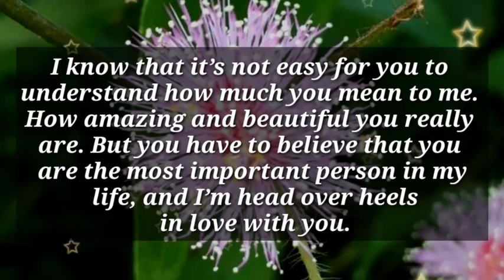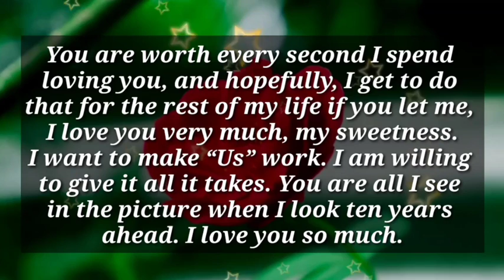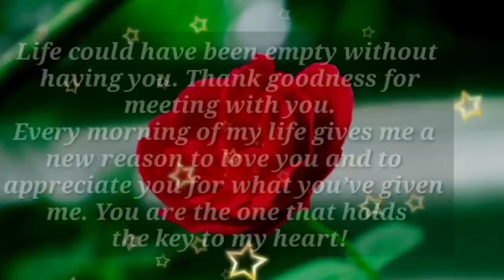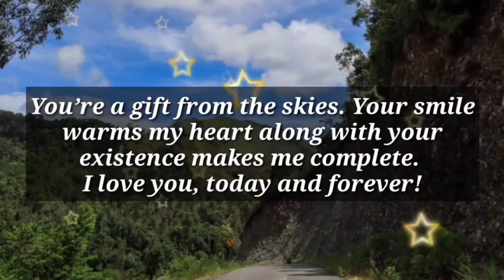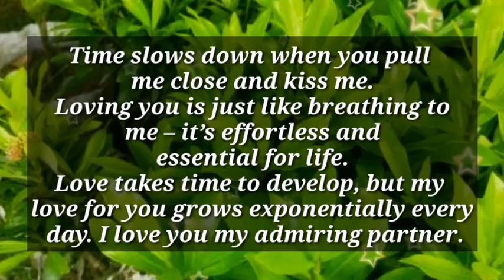Dm to Df ❤️ // I ASK FOR A MIRACLE FROM YOU.🥰💌🫂💍🎁🥳💞💐💝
1

my love
dm current energy
divine masculine
dm df
dm message to df today
dm tarot
dm reading
twin flame
twin flames
Karmic
happy twins 11:11
love
Love
love quotes
love poem
love poems
love lines
love feel
true love
poem
poems
love songs
love music
feelings of love
love feelings
Dm to df
dm df
dm
 df dm
aquarius
df
taurus
unique tarot
all i want
aquarius tarot
virgo
twin flame reading today
twin flame